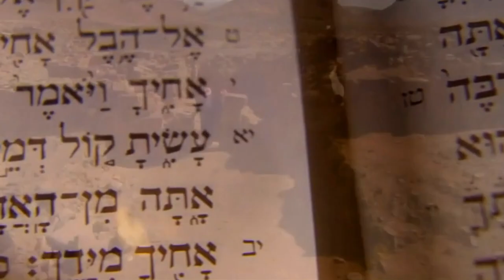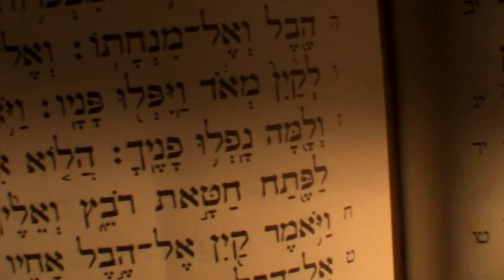SCHELOMO / SALOMON - FILM - BORISLAV STRULEV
Schelomo / « Salomon » : Rhapsodie Hébraïque for Violoncello and Orchestra was the final work of composer Ernest Bloch's Jewish Cycle. Schelomo, which was written in 1915 to 1916, premiered on May 3, 1917, played by cellist Hans Kindler. Artur Bodanzky conducted the concert, which took place in Carnegie Hall.